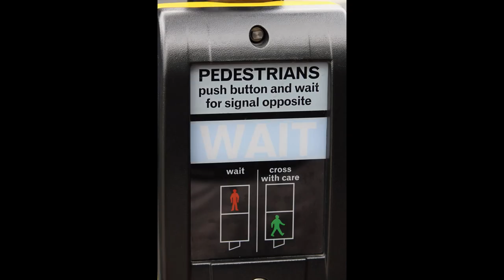Snappy – Capturing Moments! (Part J)